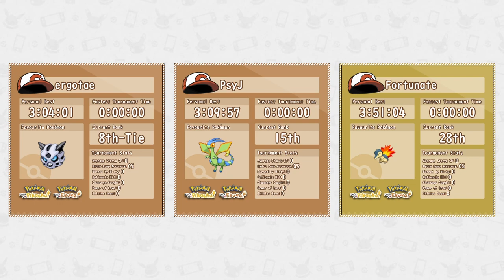Lets Go Any% NMS Tournament 2023 | Round 1 Race 3 | ergotae vs PsyJ vs Fortunate